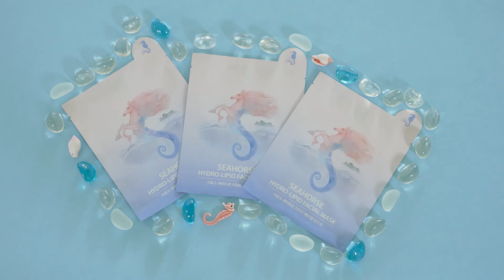Seahorse Hydro-Lipid Facial Mask 海马肽水油平衡面膜